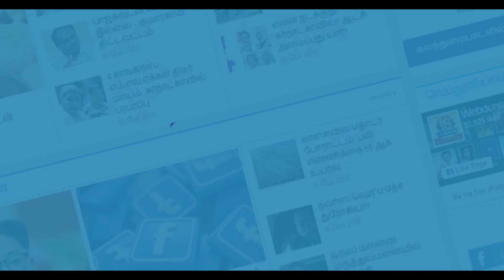Singer Hariharan Press Meet